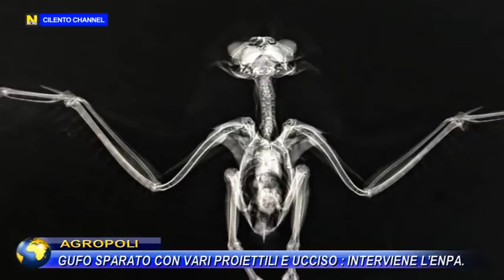AGROPOLI, GUFO SPARATO CON VARI PROIETTILI E UCCISO : INTERVIENE L’ENPA.